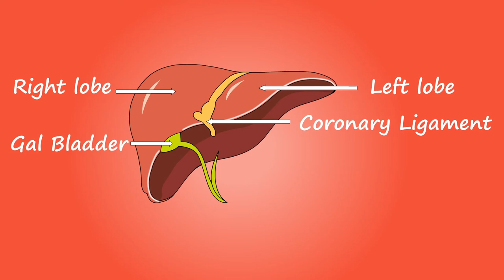Liver Stock Video | Free Stock Footage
Liver Stock Video